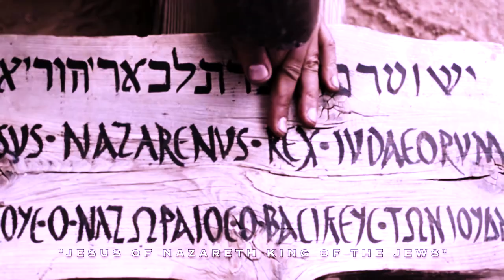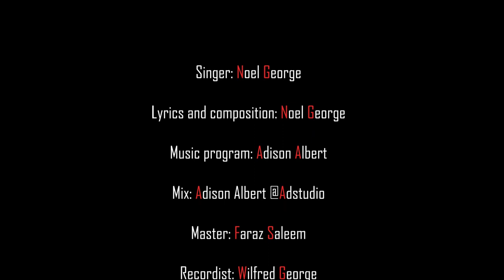Sooliee | Noel George | Amen Records | Lent Season Song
Vocals: Noel George
Lyrics & Composition: Noel George
Music Program: Adison Albert
Recording Eng: Wilfred George
Mix: @Adstudio
Master: Faraz Saleem
Directed by: Kabeer Maniar
Post: Adstudio
Produced by: Amen Records
Co-produced by: Maniar Films